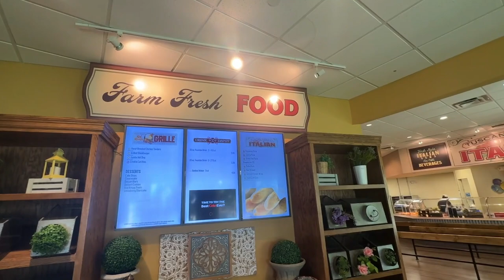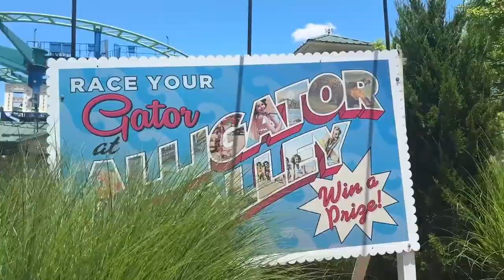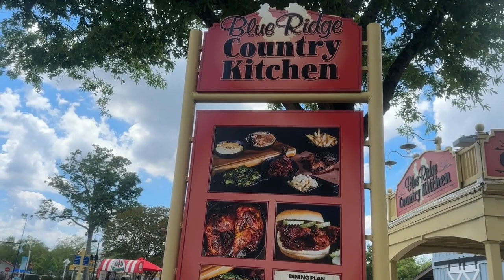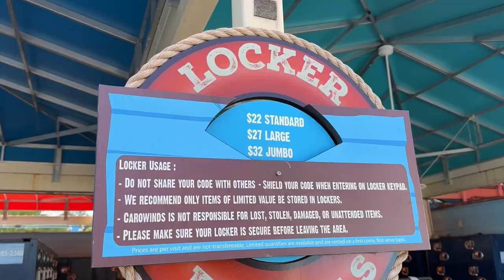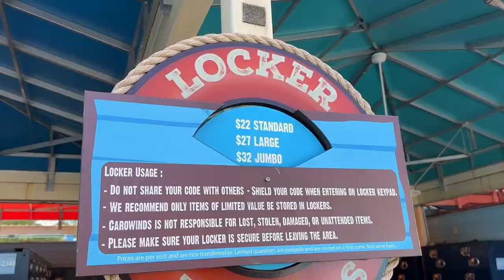6 year olds at Carowinds! A dad's guide to having the best day with coasters and water slides.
I loaded up the twins for a fun day at Carowinds - a Cedar Fair (now Six Flags) park just outside Charlotte, NC. Half of the park is in South Carolina and half is in North Carolina. We ride roller coasters, eat overly expensive food, and dive into the water park - Carolina Harbor.  I hope you come away with some tips to have a great day when taking elementary aged kids to this fun regional park.

Interested in these things? You may enjoy this video: Carowinds, Carolina Harbor, Roller Coasters, Family Travel, Traveling with Kids, Dad Life, Fury 325, Aeronautic Landing, Theme Parks, Theme Park Food, Theme Park Recommendations

Chapters:
00:00 Arriving at Carowinds
00:54 Camp Snoopy
01:44 Wilderness Run
03:10 Kids Ride Operations
03:59 Woodstock Express
05:17 Kiddy Hawk
06:05 Carolina Skytower
06:36 Scrambler Surprise
07:17 Historic Grand Carousel
07:59 Ricochet
08:39 Carolina Cyclone
09:38 Hurler
11:20 Blue Ridge Country Kitchen
11:51 Carolina Harbor Water Park
12:18 Locker Rental & Thoughts
13:34: Season Pass Unlimited Drinks
15:11 The Flying Cobras
15:58 Carolina Goldrusher
16:54 Dad Mistake At Aeronautic Landing
17:27 Final Thoughts

Thanks to @CarowindsPark and @orlandocoasters9762 for POV footage!